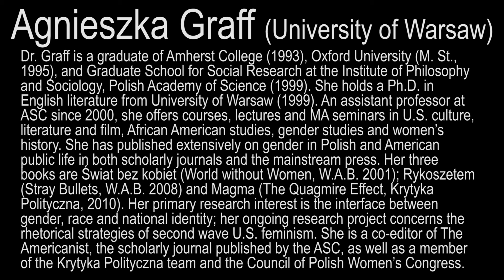Mobilizing Gender: Interview with Agnieszka Graff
Kinga Kosmala (University of Chicago) interviews  Agnieszka Graff (University of Warsaw) about her paper "“Ebola from Brussels”: The Anti-colonial Frame and the Transnational War against Gender."

This interview was recorded on March 30, 2017 in connection with the conference Mobilizing Gender: Secularism, Nationalism, and Remaking Europe (March 31st). This one-day conference sought to address the questions about gender, nation and secularism in Europe by bringing together people whose work – theoretically, empirically, methodologically –touches upon some of the central issues at play. The cross-disciplinary discussion featured speakers drawn from Europe and the United States, drawing from both the humanities and the social sciences.